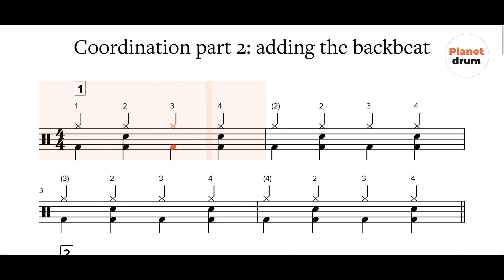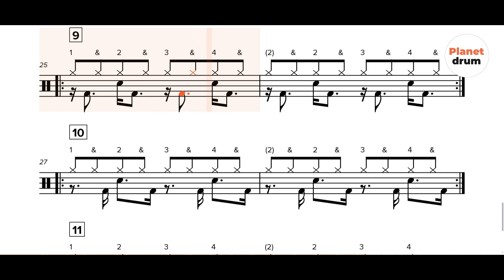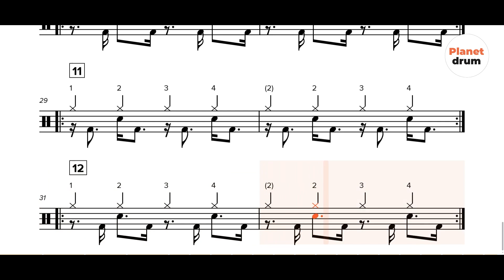Coordination part two, adding the backbeat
In this video, we'll be working on three-limb coordination between stick hi-hat, bass drum and snare drum using quarter notes, eighth notes and sixteenth notes. Count aloud and pay attention to stick height while practicing, this will help you internalize and memorize the rhythms.

Coordination for drums refers to the ability of a drummer to independently control their limbs—both arms and legs—while playing. This skill is essential because drumming often requires simultaneous and different movements for each limb, maintaining separate rhythms and patterns that together create the overall beat and rhythm of a piece of music.

Here are the key aspects of coordination in drumming:

Four-Way Independence: Drummers often need to use both hands and both feet independently. For example, the right hand might be playing a steady pattern on the hi-hat or ride cymbal, the left hand might be hitting the snare on the backbeat, the right foot might be operating the bass drum, and the left foot might be working the hi-hat pedal.

Syncopation and Polyrhythms: Drummers often play syncopated rhythms (off-beat rhythms) and polyrhythms (multiple rhythms simultaneously). This requires a high degree of coordination to keep these rhythms distinct and precise.

Practice Techniques: To develop coordination, drummers practice various exercises and routines, such as:

Rudiments: These are basic patterns or sticking patterns (like single strokes, double strokes, paradiddles) that drummers practice to improve their hand technique and independence.
Exercises for Limb Independence: Practicing patterns that involve different rhythms for each limb. For example, playing a steady quarter note on the bass drum while playing eighth notes on the hi-hat and varying rhythms on the snare.
Metronome Practice: Practicing with a metronome to ensure that all limbs stay in time, regardless of the complexity of the patterns being played.
Dynamic Control: Coordination also involves controlling the volume and intensity of each limb’s actions. A drummer might need to play the hi-hat softly while hitting the snare drum loudly, which requires fine motor control and coordination.

Musicality and Flow: Beyond technical skill, coordination is about making the different limb movements sound musical and cohesive. This involves not just playing the right notes at the right time but doing so in a way that feels natural and enhances the overall musical piece.

Developing coordination for drums is a gradual process that requires consistent practice and attention to detail. Drummers often start with simple patterns and gradually increase the complexity as their coordination improves.